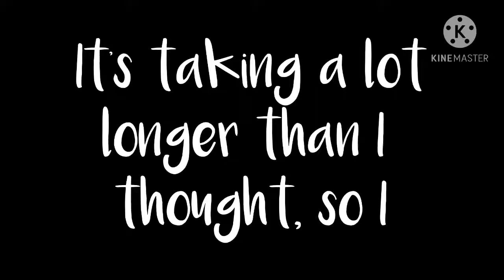It’s been a while :D